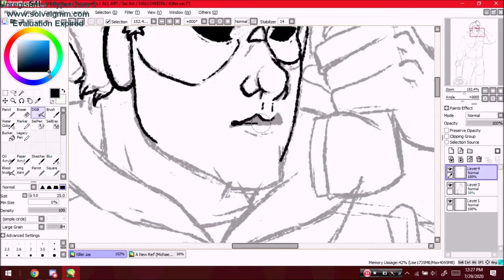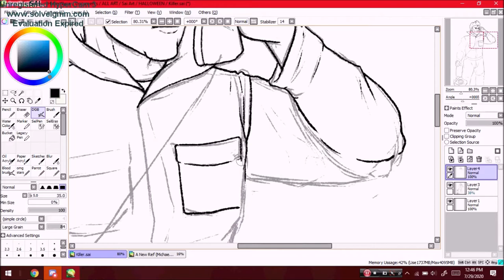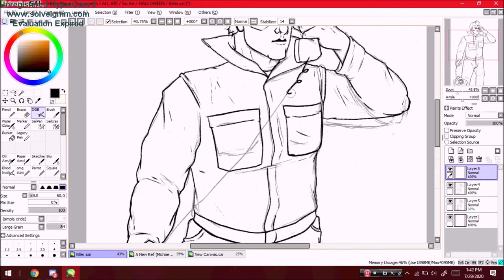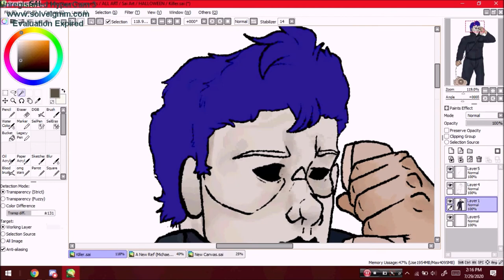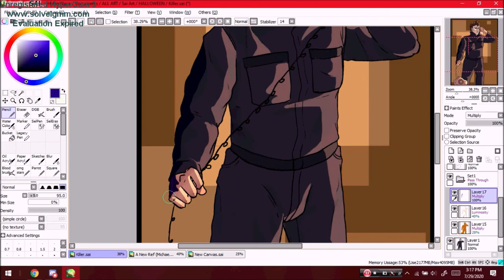Speedpaint 147 | Halloween - Put on Hold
Song - Baby hotline by Jack Stauber
Haven't done a semi-full body of Michael in a bit, and it was also a pretty good time to work on his anatomy a bit more :D.